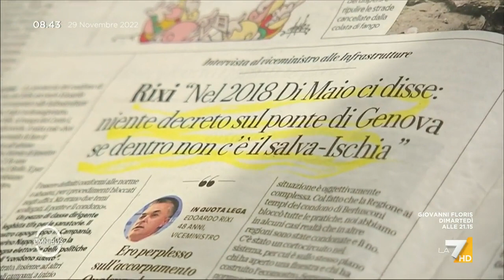Condoni, Bagnai: "Eravamo i partner di minoranza di quella maggioranza"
Alberto Bagnai (Lega) spiega la genesi della norma sui condoni inserita nel decreto Genova dell'allora governo Conte 1: "Eravamo i partner di minoranza di quella maggioranza"